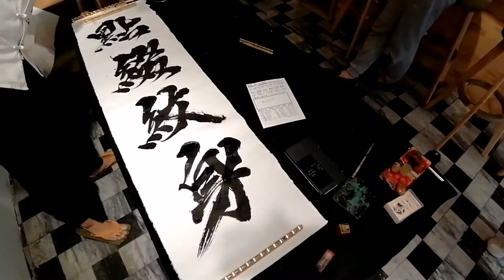2020.04.09 桃園 麻茶元 寫到飽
SOYAMAX動画アーカイブ
サムネも字幕もつけないただのアーカイブですが、
ずーっと見ていたい人用に改めてYOUTUBE化してます。